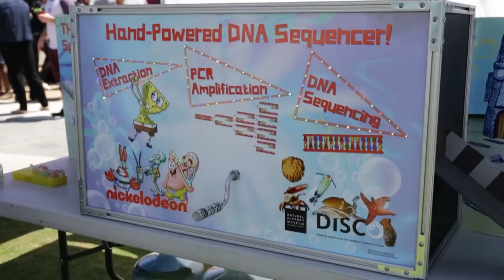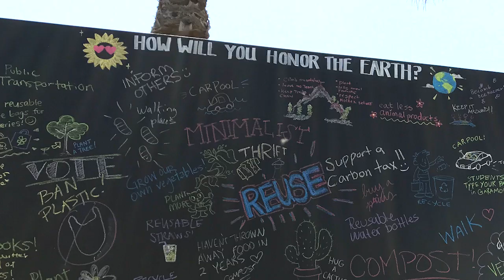Eco-lodeon Earth Day Fair 2019 🌎 | Inside Nick 🌳 | Nick Community Efforts 👐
We partnered with several local eco-friendly organizations to put on an Earth Day Fair at the studio. Employees learned all about conservationism, sustainability, reducing our carbon footprint, and even the genetic makeup of SpongeBob SquarePants and other marine life!

Special thanks to all our guests: Amigos de los Rios, Angeles National Forest- Forest Service, Athens Environmental Services, Burbank Recycling Center, Burbank Water & Power, Chefs to End Hunger- LA & SF Specialty, CicLAvia, Friends of the LA River, Greens Plus, Human I-T,  Just Water, Los Angeles Audubon Society, Natural History Museum, Paradise Consulting, & Tree People.